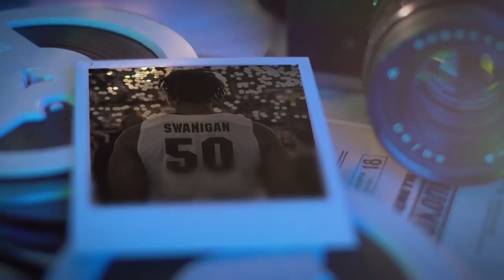Boilermaker Rewind | Purdue MBB vs. Indiana (Feb. 27, 2017)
Purdue clinched the Big Ten Championship with an 86-75 win over Indiana.